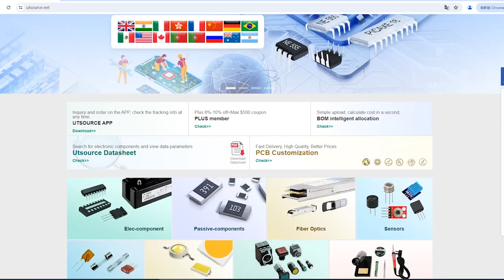6R950C6 electronic component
Manufacturer Part Number:6R950C6
Brand:Infineon Technologies AG
DateCode:11+
Package / Case:TO-220
Category:Integrated Circuits (ICs)
Warranty:100% Perfect Functions